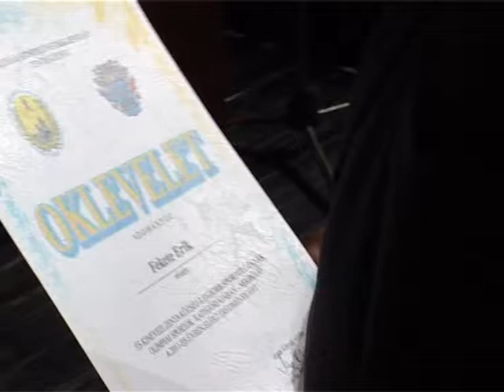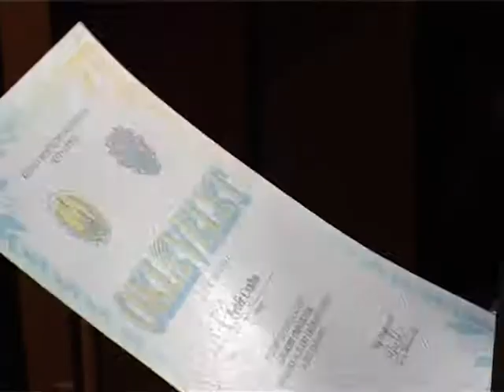Elismerés a legjobb zentai sportolóknak